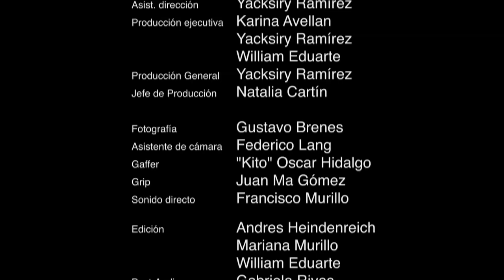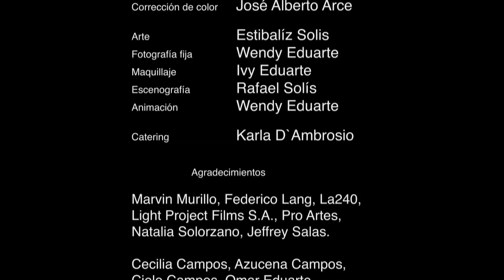Suza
Cuando el progreso expropia parte del terreno de su casa, Suza tendrá que enfrentarse a la ausencia y a su impotencia para continuar su día a día; de esta forma se expone al recuerdo como un dolor más.